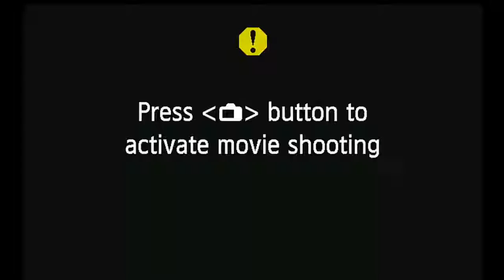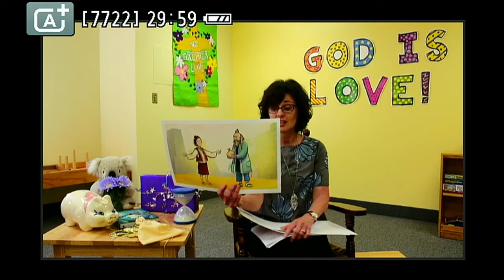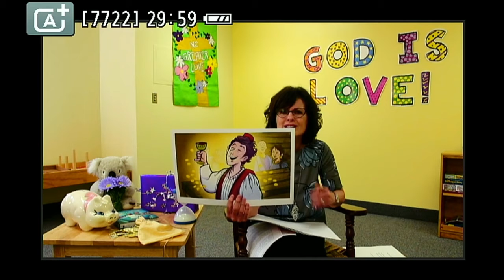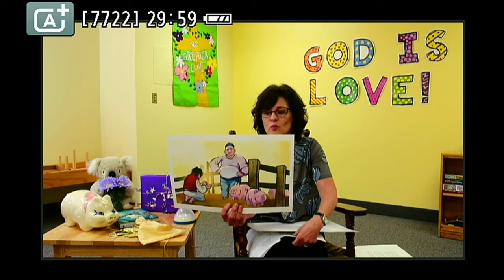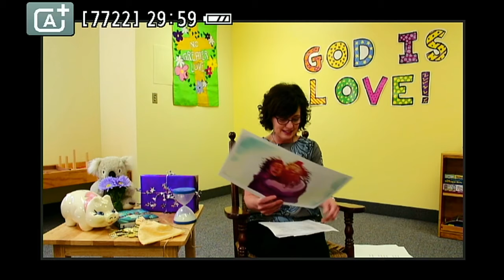Blessed Are The Poor in Spirit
Main idea: We receive the gift of the kingdom of heaven when we realize how much we need God.